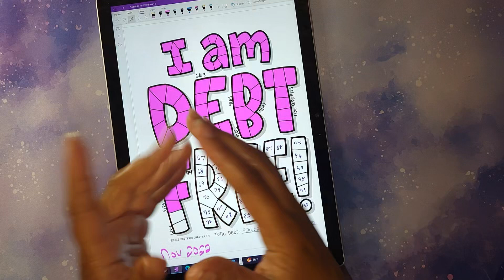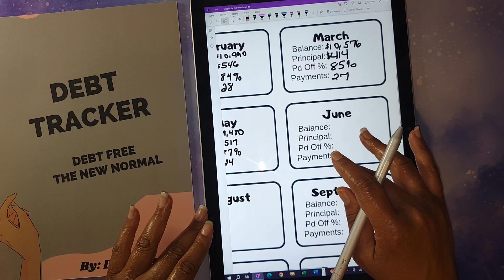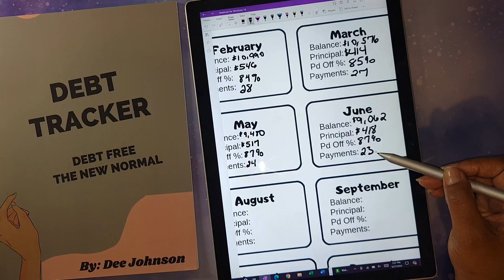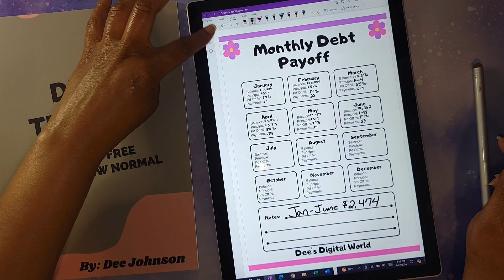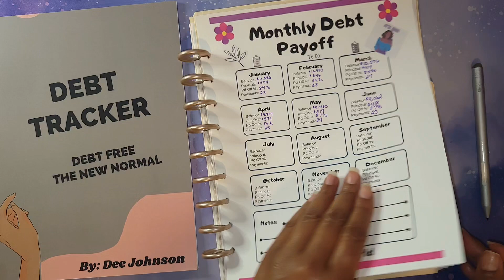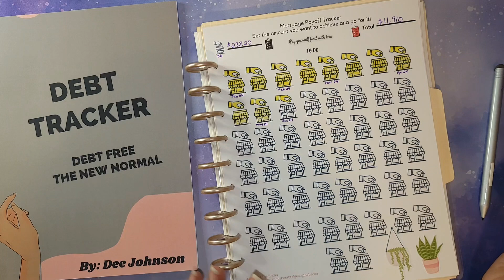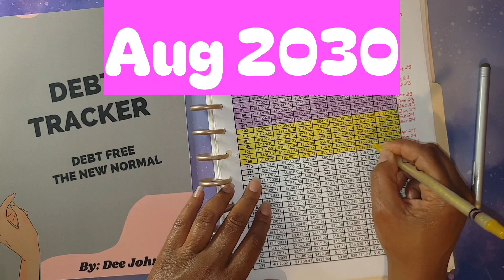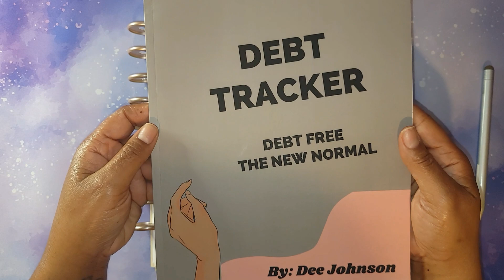Mortgage Payoff Progress | June 2024 Update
Today I will be sharing updates to my early mortgage payoff journey.

My goal is to be mortgage-free so I can retire early.

💕Happy Mail💕
Dee Johnson

Amazon Wishlist

💜 Soul Mama Butterfly Binder
💜 Mini Savings Challenges Book (By Me)
💜Mini Savings Challenges Book 2nd Edition (By Me)
💜 My Daily Life Journal Book (By Me)
💜 Savings Tracker Book (By Me)
💜 Easy Savings Challenges Book (By Me)
💜 Debt Tracker Book (By Me)
💜 Let's Plan the Week Planner (By Me)
📍 Purple Calculator

Channels/Products Mentioned:
💜 Marble Binder Binders

💵 My Points (Send email if having issues)

💵 Download Ibotta
It's a free app that gets you cash back on everyday purchases.

00:00 Intro
01:04 Digital Mortgage Payoff Trackers
04:22 Paper Mortgage Payoff Trackers
10:00 Outro